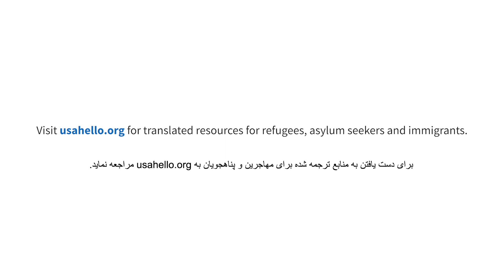نکته پنجم - کار های را که توانایی انجام آن را دارید خودتان انجام دهید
Tip 5 | Do what you can for yourself - (in Dari Language )
These videos share five tips for working with a community sponsor.

Thank you to the newcomers who shared their knowledge and advice on this project.

Produced by Reverie, itsreverie.com.
این ویدیوها پنج نکته را برای کار با یک حمایت کننده اجتماعی به اشتراک می‌گذارند.

با تشکر از تازه واردانی که دانش و مشاوره خود را در مورد این پروژه به اشتراک گذاشتند
 .ساخته شده اند (Refugee Welcome Collective) با همکاری با (USAHello) این ویدیوها توسط